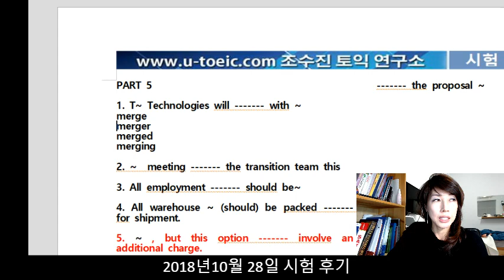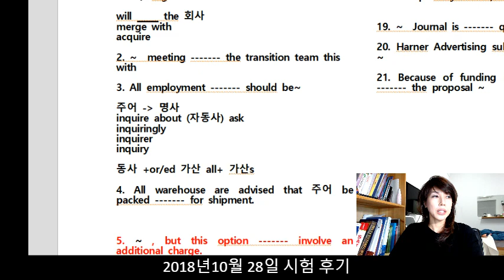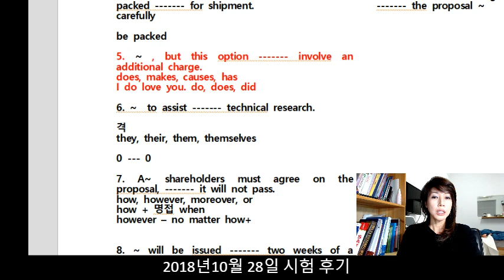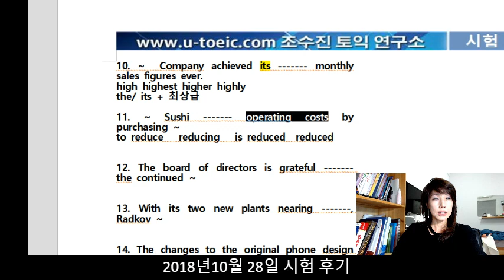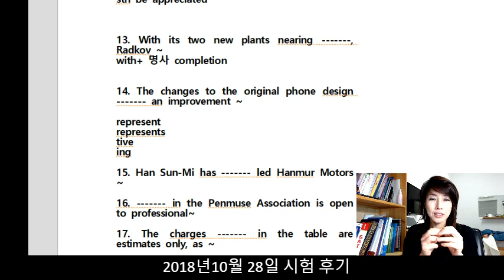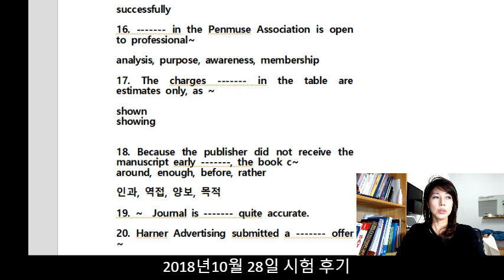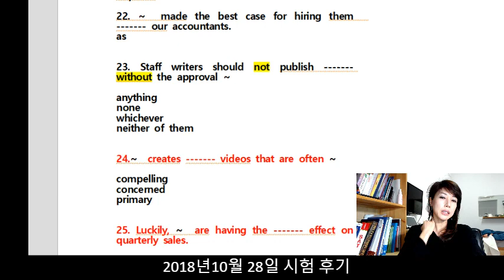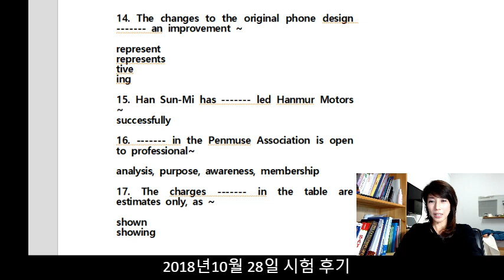[조수진토익] 10월28일 토익후기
토익후기, 시험후기, 조수진토익, 조수진토익연구소, 만점강사